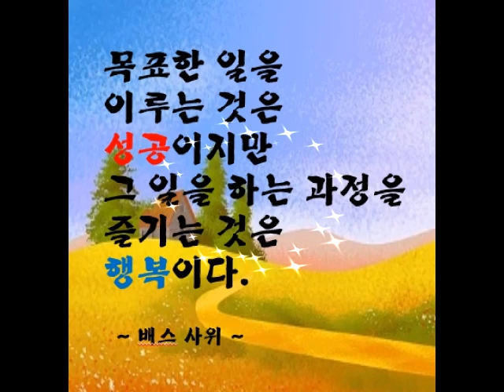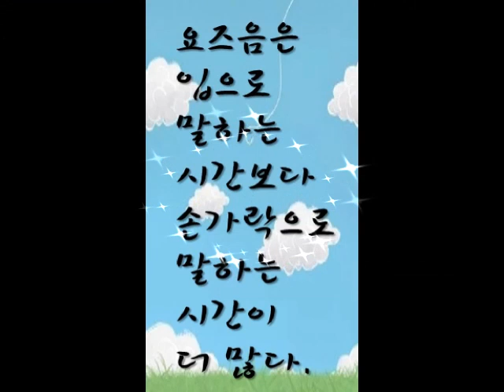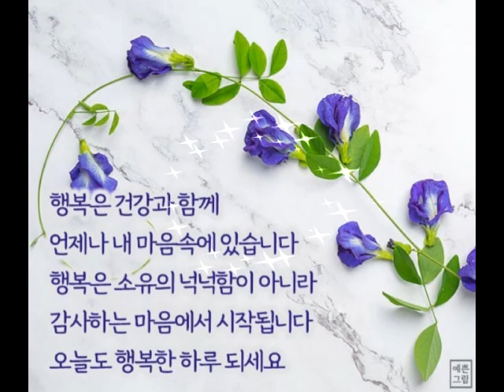(좋은 글) 읽으면 마음이 행복해지는 좋은 글 모음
행복은 문을 열고 들어오는 것이 아니라
내 안에서 꽃처럼 피어나는 것이라는
법정 스님의 말씀이 가슴에 와 닿네요.
행복은 소유의 넉넉함이 아니라
감사하는 마음에서 시작되지요.
감사하는 마음은 영혼에서 피어나는
가장 아름다운 꽃이라네요.
모든 것에 감사하며
오늘도 행복한 하루 되세요.
지인들과 주고 받은 좋은 글을
영상으로 만들어 봤습니다.
머무시는 동안 즐거운 시간 되세요.~~